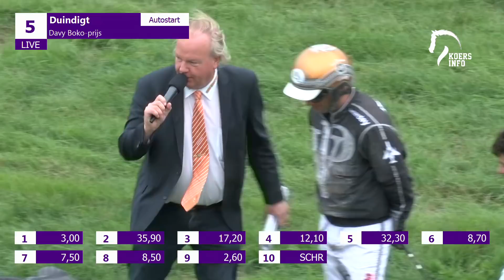26 08 2018 Duindigt voorstellen DERBY I